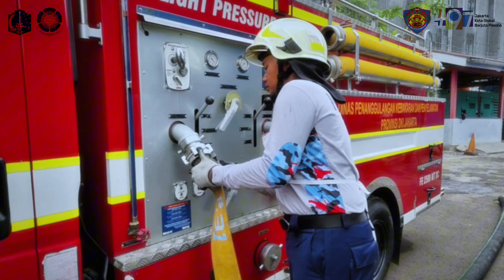VIDEO TUTORIAL || LOMBA HOSE LAYING REDKAR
Video ini menggambarkan pelaksanaan lomba pemadaman menggunakan unit mobil pemadam kebakaran bagi Relawan Kebakaran